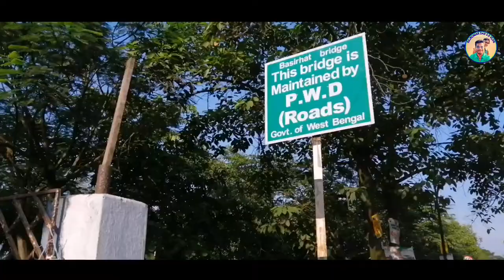বিসর্জন | বসিরহাট vlog | Bisarjan first vlog | durgapuja bisarjan basirhat | Rajkumar das 2.0 vlog